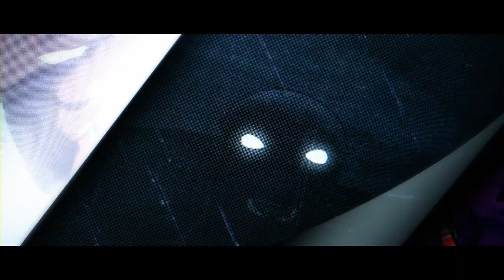Curses! | Official Trailer (2023)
Enjoy the official trailer of "Curses!" featuring the voices of Gabrielle Nevaeh, Andre Robinson, Lyric Lewis, Reid Scott, Rhys Darby, James Marsters, Rhea Perlman, Phylicia Rashad and horror legend Robert Englund. Streaming exclusively on AppleTV+ beginning October 27, 2023.